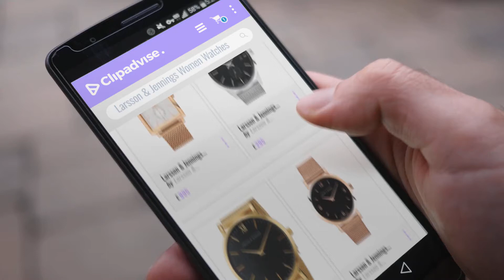10 Best Selling Larsson & Jennings Women Watches [2018 ]: Larsson & Jennings Norse Unisex-Adult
Black Friday / Cyber Monday Larsson & Jennings Norse Unisex-Adult Mechanical Watch, Analogue Classic Display and by Larsson & Jennings

Black Friday / Cyber Monday Larsson & Jennings Saxon Unisex-Adult Quartz Watch, Analogue Classic Display and None by Larsson & Jennings

Black Friday / Cyber Monday Larsson & Jennings Lugano Unisex-Adult Quartz Watch, Analogue Classic Display and by Larsson & Jennings

Black Friday / Cyber Monday Larsson & Jennings Lugano Womens Quartz Watch, Analogue Classic Display and None Strap by Larsson & Jennings

Black Friday / Cyber Monday Larsson & Jennings Lugano Unisex-Adult Quartz Watch, Analogue Classic Display and None by Larsson & Jennings

Black Friday / Cyber Monday Larsson & Jennings Unisex-Adult Watch LGN40-LBRN-CT-Q-P-SW-O by Larsson & Jennings